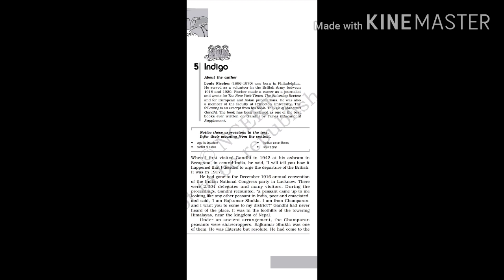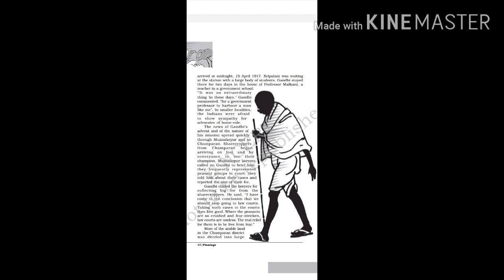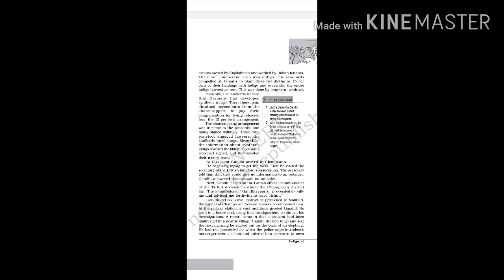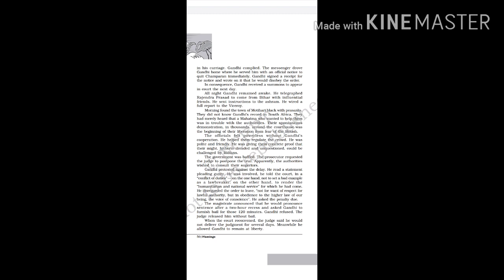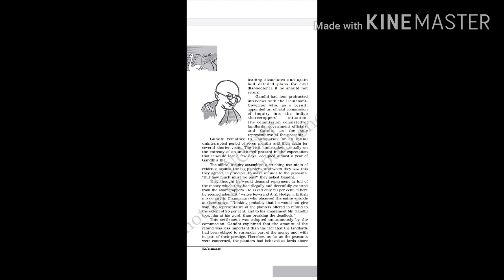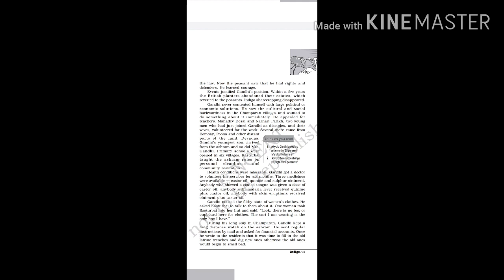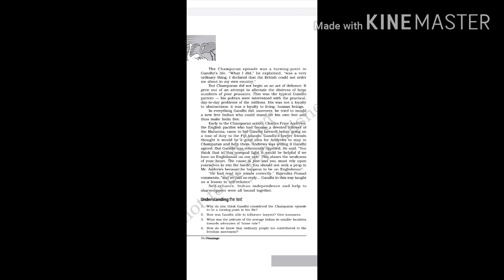Indigo by Louis Fischer: Overall Explanation of the chapter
Summary, point wise explanation ( For I.A/ I.Sc/ I.Com)